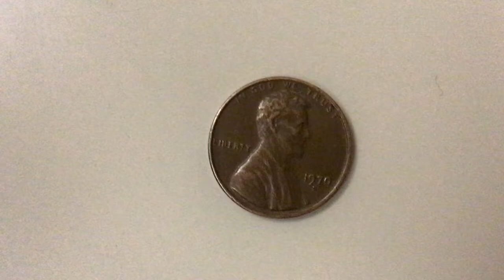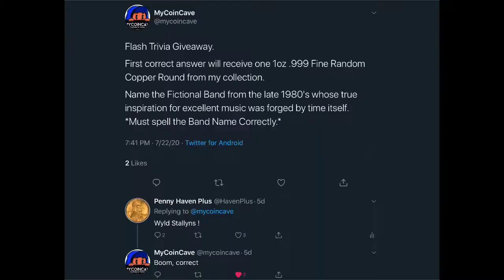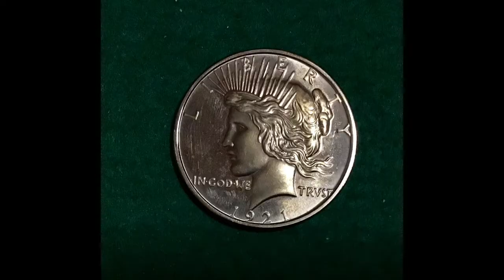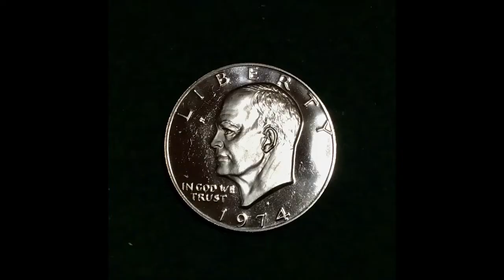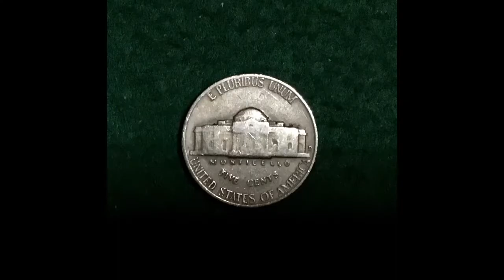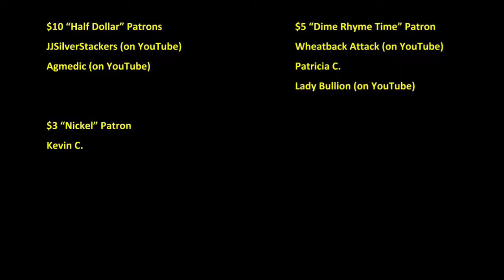Mail Call!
USB Microscope I use. It's a real GAME-CHANGER!

If you feel like sending me a dollar to help me obtain more nickels for my books, you can contribute through PayPal with my email

I am thrilled to announce that Penny Haven is now a part of the ForthHand Media Network! Check out this great group of podcasts (and one YouTube channel, ahem)